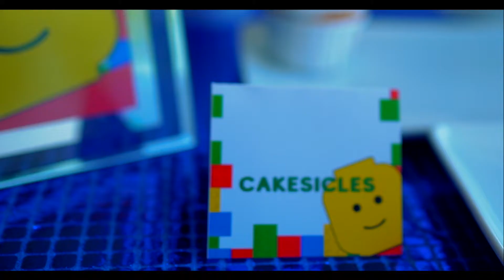Haraz Turns 5